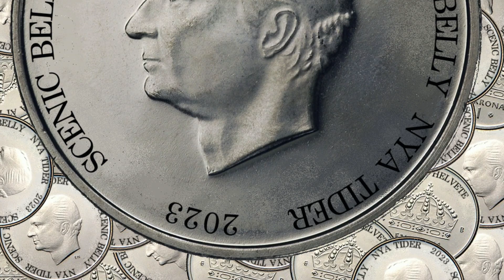SCENIC BELLY Nya Tider Teaser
Den 27/10 släpper AMTY Records en ny digital singel med SCENIC BELLY. Här kommer en liten teaser för den nya låten Nya Tider!